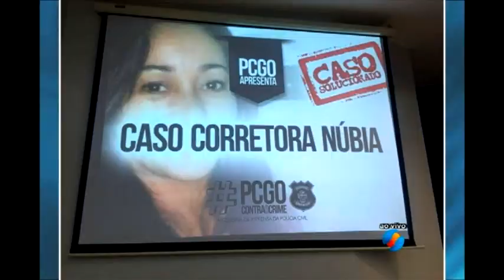Delegado apresenta caso da corretora assassinada